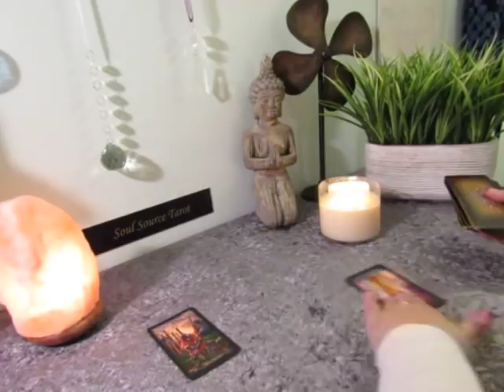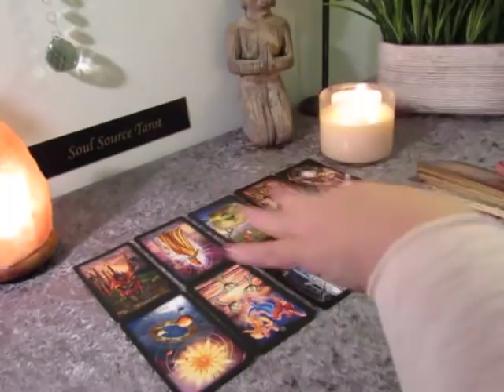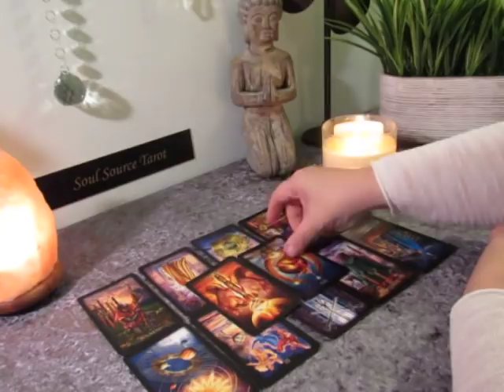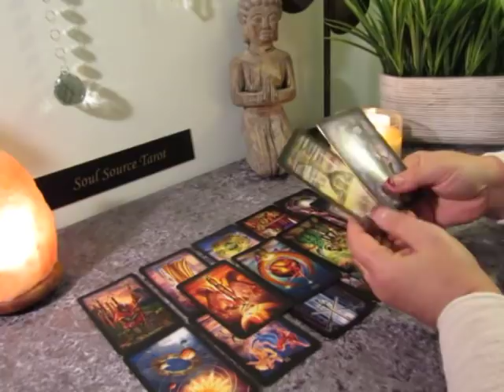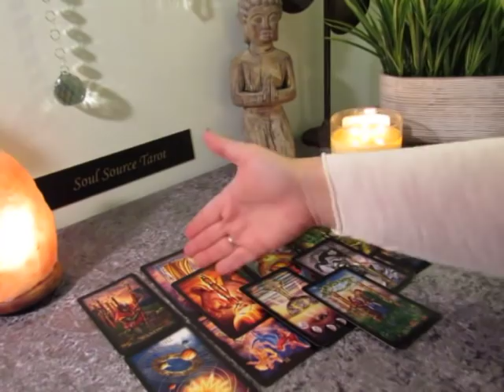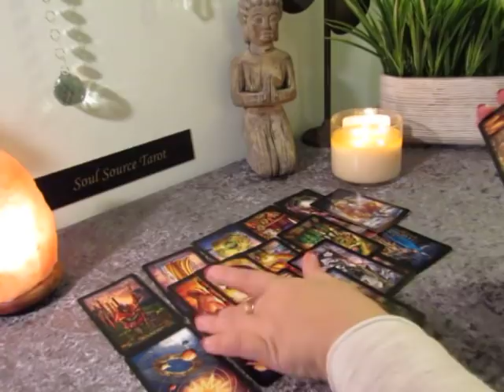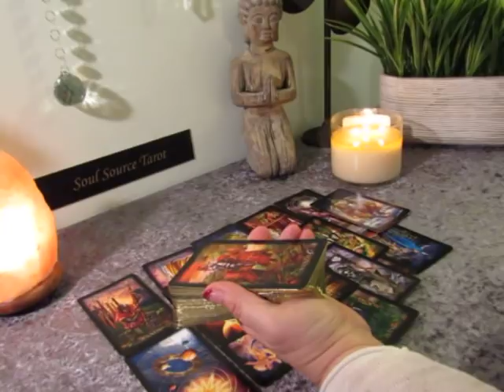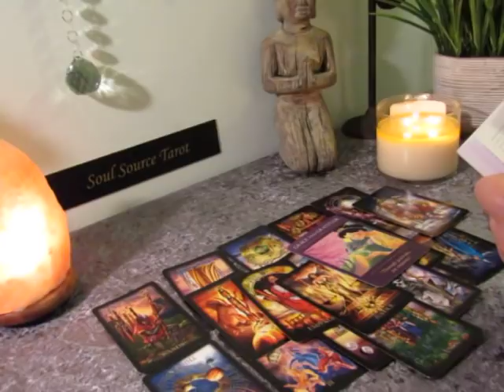~The Daily Vibe~Peaceful Resolution~Daily Tarot Reading February 10